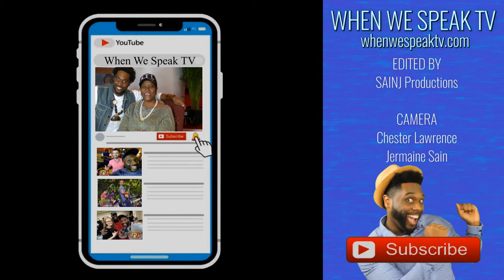Gospel Singer LaShun Pace with Jermaine Sain of When We Speak TV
Gospel Legend, LaShun Pace,  shows love to Jermaine Sain and When We Speak TV